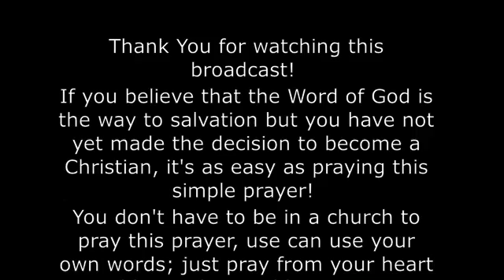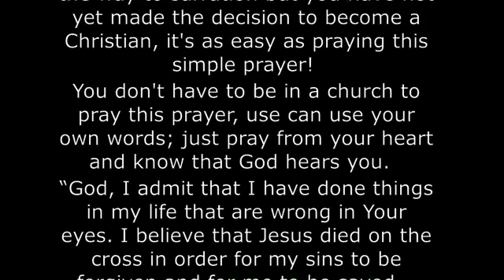Resting in the Finished Works pt 2